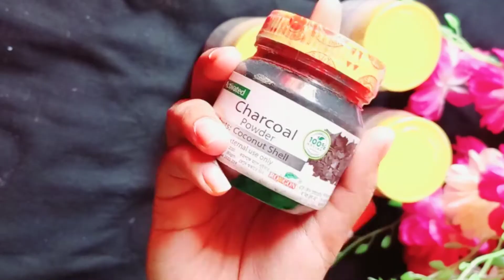Unboxing Rongon Herbals products from daraz apps | Herbals Products skin care and hair care review